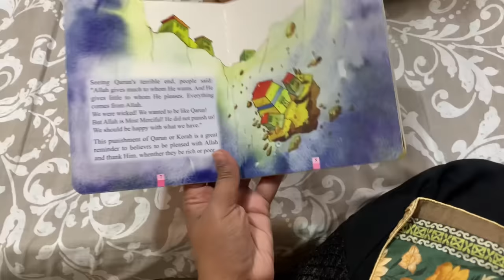Ramadan se pehle EID SHOPPING | Sadia Rind | Dhaka Vlog